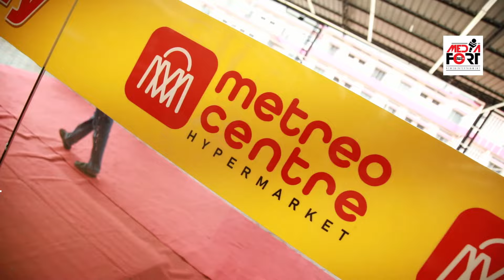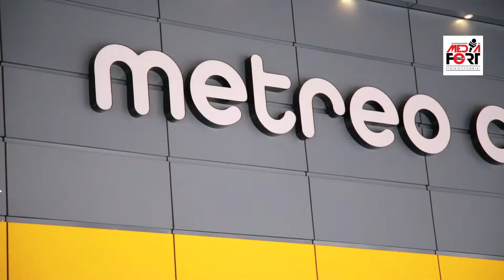വിലക്കുറവിന്റെ പര്യായമായ മെട്രിയോ സെന്റർ ഹൈപ്പർമാർക്കറ്റ്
മെട്രിയോ  ഹൈപ്പർമാർക്കറ്റിന്റെ  മൂന്നാമത്തെ ഔട്ട്ലെറ്റ് ആണ്  കൂത്തുപറമ്പ തൊക്കിലങ്ങാടിയിൽ പ്രവർത്തനം ആരംഭിച്ചിരിക്കുന്നത്